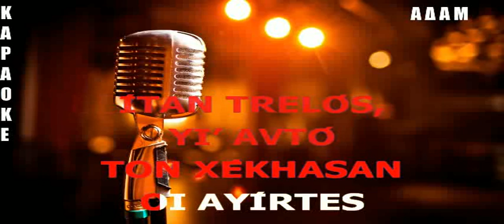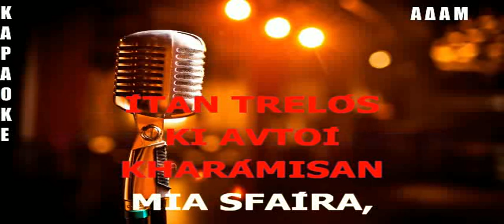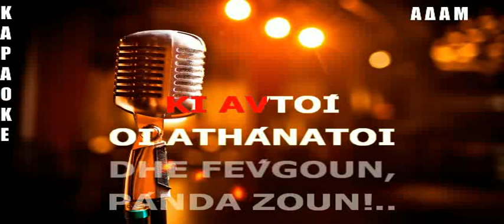KARAOKE ADAM htan trelos2 NOTHS SFAKIANKHS EPEJERGASIA HXOY KVSTAS PAPADOPOYLOS